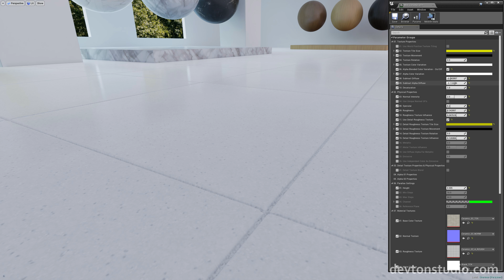UE4 - DevTon Archviz Materials vol.12 [Marketplace]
This package consists of 24 very high quality materials, with full parallax support. A major setback of parallax is the inability to rotate the material. A modified parralax function has been included to allow this. Height maps have been included when appropriate. The properties of each material can be changed to increase their usability. On some materials, alpha masks have been provided to independently and accurately change colors and physical properties on separate parts of the material.

The master material used for these materials has gone through many changes from prior material packs. The material has had support added for:

- rotational parralax
- world position texture tiling (this is great for materials placed on floors, walls and ceilings)
- unique normal uv's
- using additional normal texures
- parralax applied indipendantly to a normal map to add detail in ways no possible prior

- detail texture blending

 - This includes not only the ability to include a whole new texture and material properties set blended into the original, but also includes a "complex alpha mapping" function. This allows the user to use a series of alphas to very detailed texture work and materials.

Material types:

Ceramic - Three ceramic tiles
Fabric - Six fabrics, Two patterned, one velvet, two suedes and one rough rug
Marble - Six marbles, four basic marbles, and two marble tiles
Wood - Six wood grains
Misc - One finly brushed metal, one toilet paper and one leather